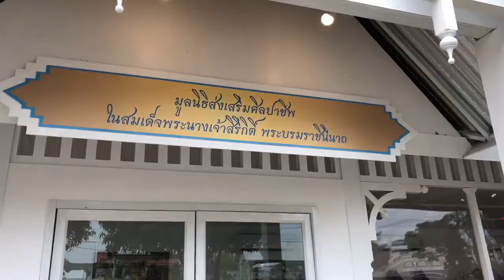Oon Ai Rak Khlai Kwam Nao 2018